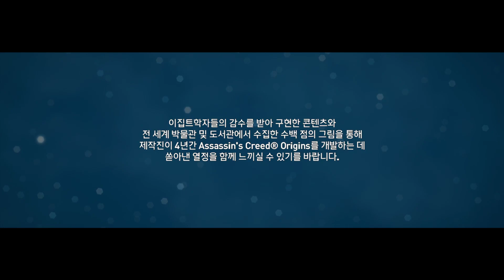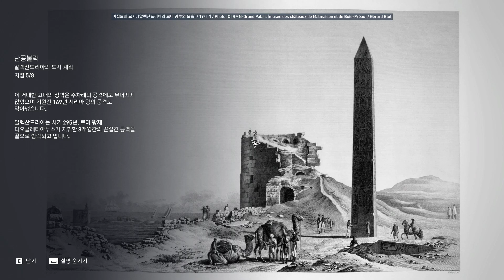[디스커버리 투어] 알렉산드리아의 도시 계획 - 고대이집트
디스커버리 투어
고대 이집트  알렉산드리아의 도시 계획
Discovery Tour by Assassin's Creed Ancient Egypt